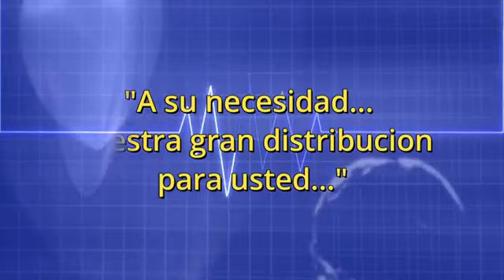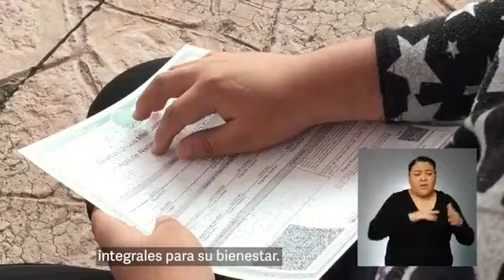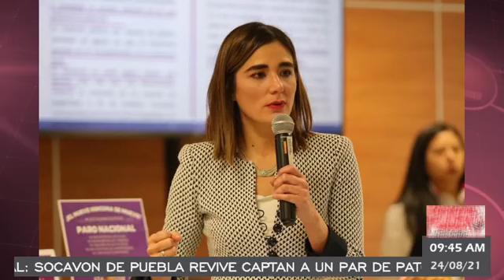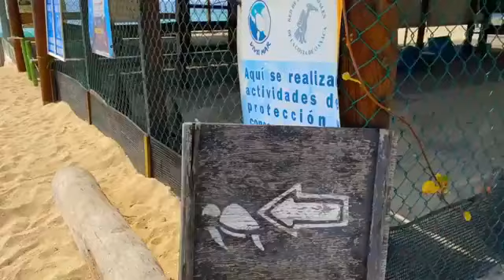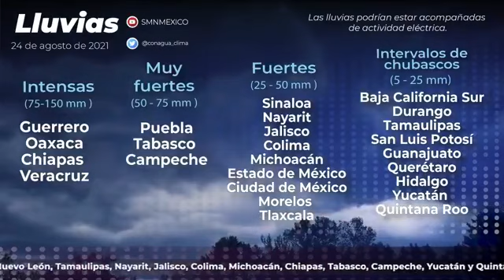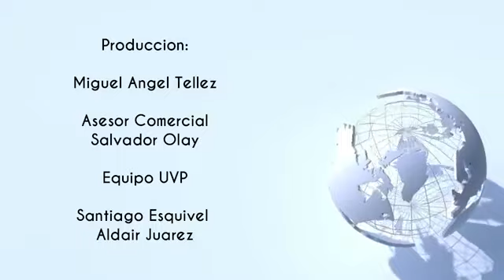24 AGOSTO 21 Matutino